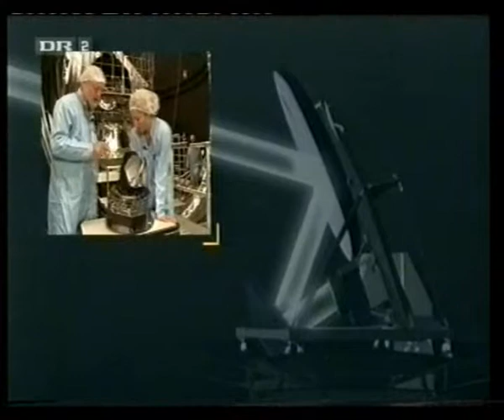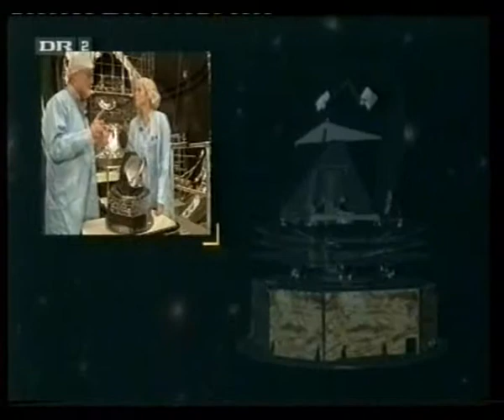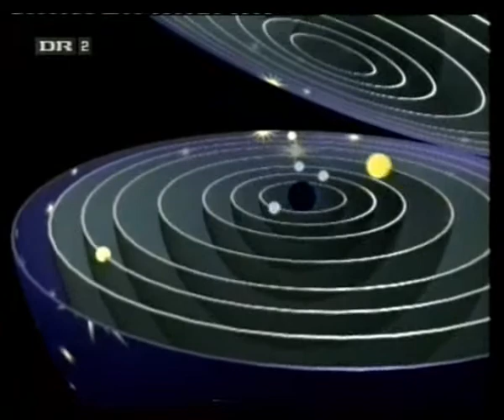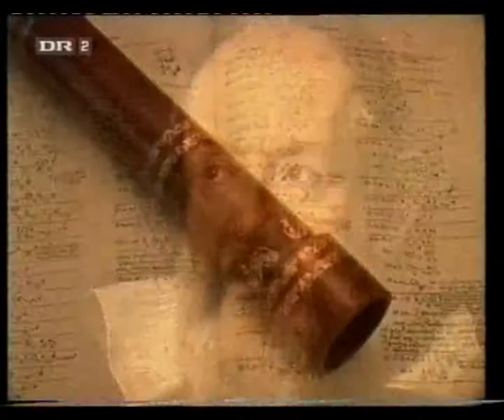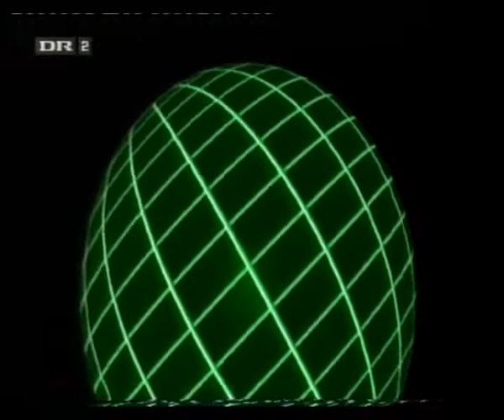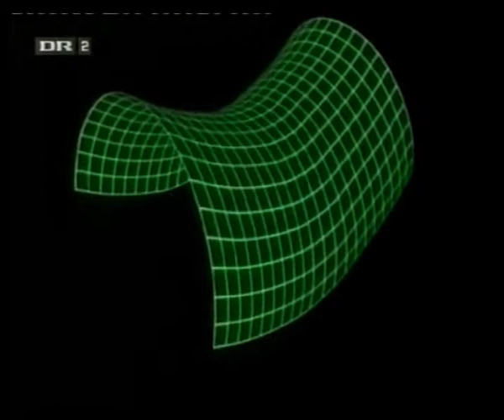VIDENOM - Universets mørke energi